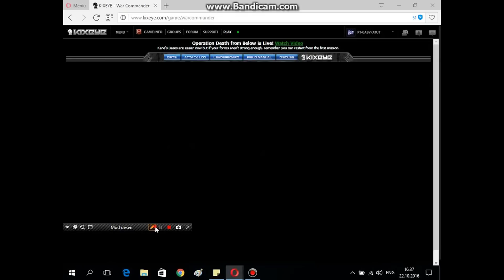Hammer , test , build , info and repair time . War Commander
Testing NEW HAMMER in few base . I think is the best to farm vk 50 :P